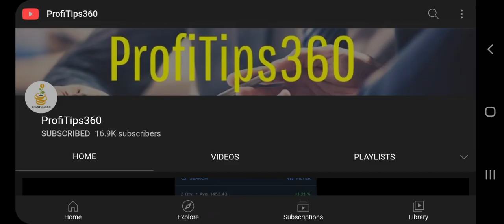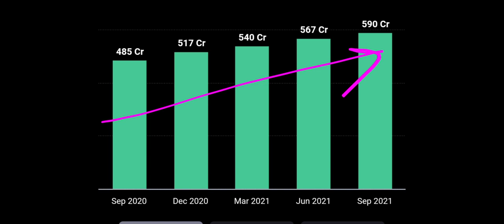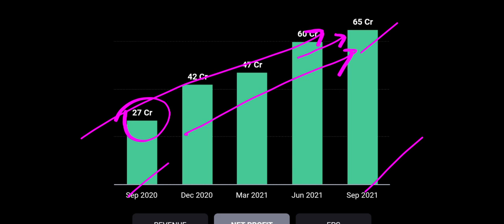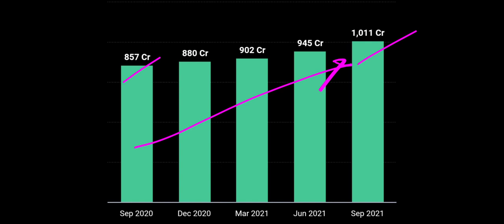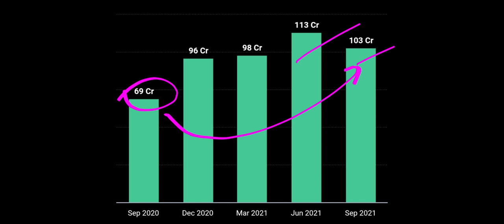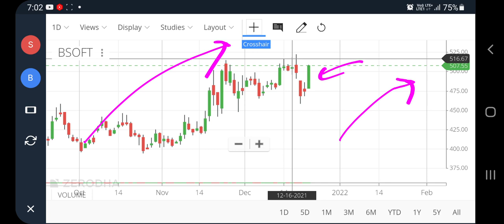Bsoft share latest news, Birlasoft share latest news, Kpit technologies share, kpit tech news, pt360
Bsoft share latest news, Birlasoft share latest news, Kpit technologies share, kpit tech news, pt360, profitips360

kpit technologies share analysis
birlasoft share price
birlasoft share target